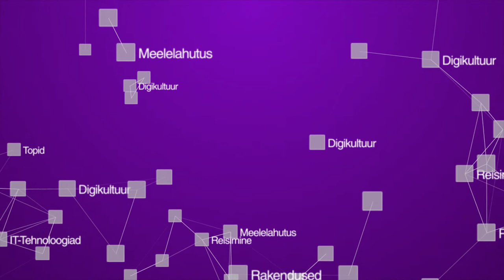Digitarga saade [SUPER äpp]: Laadida lihtsasti kõneaega või telli lisateenuseid.